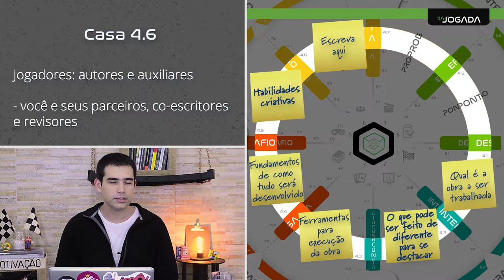Aula 05 - tema 2 - camada 4 - casa 4.6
Assuntos: autoria, suporte, parcerias, revisores